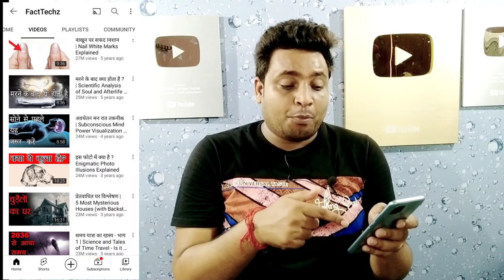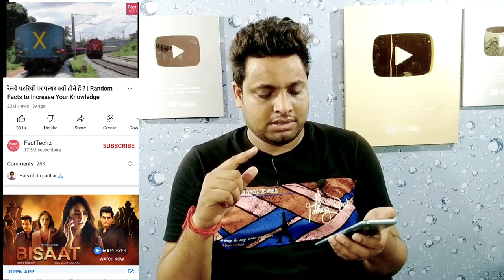Fact Kaha Se Laye | Fact Kaha Se Late Hai | Fact Kaha Se Le | Fact Kaha Se Dhunde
fact kaha se late hai
fact kaha se le
fact kaha se late h
fact kaha se download karen
fact kaha se milta hai
fact topic kaha se laye
where we can find facts
how to find fact for youtube
how to get new fact
how to find topics like facttechz
how to get facts for youtube videos
how to get facts like facttechz
how to get facts like arvind arora
arvind arora facts kaha se late hai
facttechz topic kaha se lata hai
facts kaha se laye
fact ke liye video kaha se laye